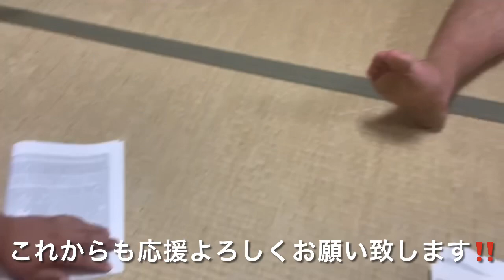【番付表】心を込めて折ってます！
小力 龍太郎です
隆の龍です
松澤です

番付表は　こうして心を込めて　一枚一枚丁寧に折っています‼️

みなさんの応援が励みです‼️

日頃からの応援、誠にありがとうございます！

田子ノ浦部屋公式チャンネルがはじまりました！

皆様へ

力士たちの日常や稽古風景などを投稿していきます。

【新弟子入門希望】
【新弟子のご紹介】
【後援会へのご入会】
下記ホームページにて受け付けております。

「田子ノ浦部屋公式」で検索

※撮影以外では、部屋内であってもマスクの着用を徹底しております。

※コメント欄について、運営側で不適切と判断したコメントは削除する場合がございますので、予めご了承ください。

※ 新型コロナウイルス感染拡大に伴い、部屋関係者以外の立ち入りを制限しており、一般の方の稽古見学はお断りせざるを得ない状況です。ご理解の程よろしくお願いします。